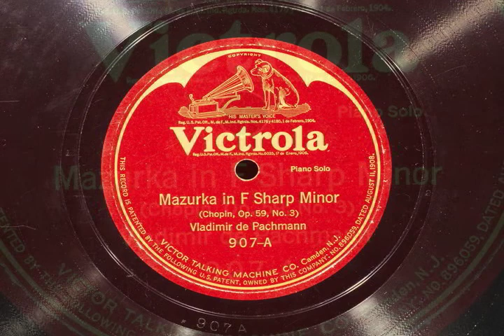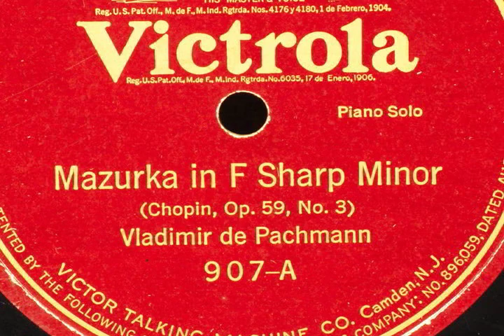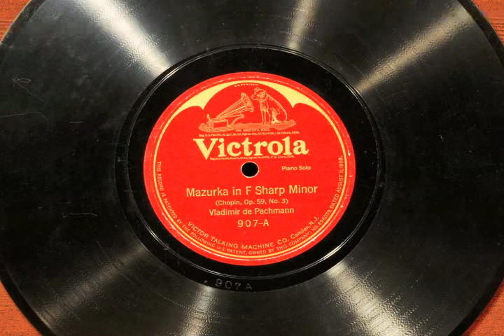Pachmann plays Mazurka op 59-3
Vladimir de Pachmann plays Mazurka in F-sharp minor, op. 59-3 by Chopin. This is acoustic recording on dual face Victrola. I have HMV pressing too, again dual face in black label.